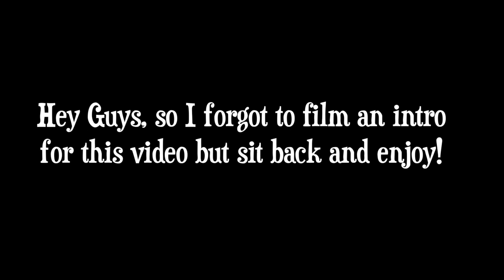VLOG| MY NEW PUPPY!!! | WE NAMED HER PRINCESS NALA | TEMI EVELYN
Tea Time

Hey guys so I got a puppy! and she is the most precious thing ever.❤️❤️❤️
She is a crossbreed and we decided to name her Princess Nala.

Here is a short vlog of my first day with her. Enjoy.

Notification gang 🤙🏾